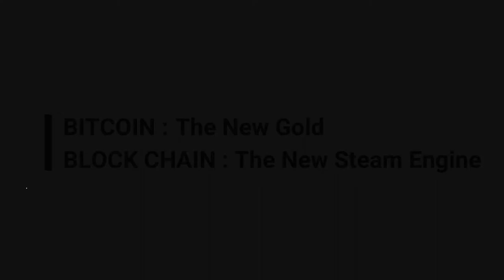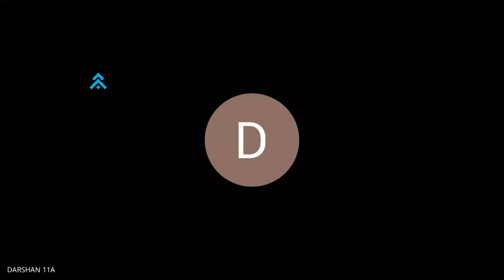Life Skills Training Programme # EP 9 # BitCoin-The New Gold & BlockChain -The New Steam Engine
Labour India Public School
Presents
Life Skills Training Programme # EP 9
Topic : BitCoin-The New Gold
             BlockChain -The New Steam Engine
Resource Person: Mr. Alex Abraham